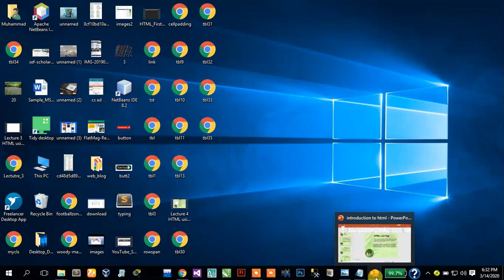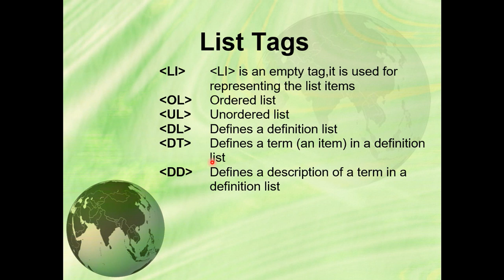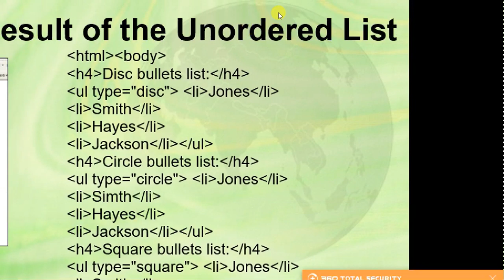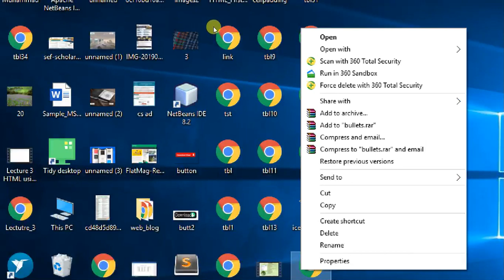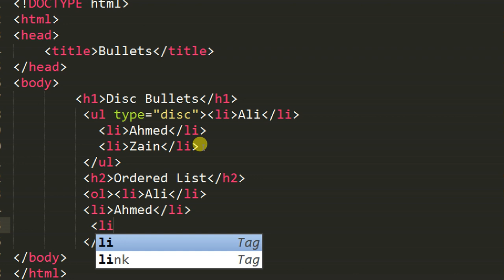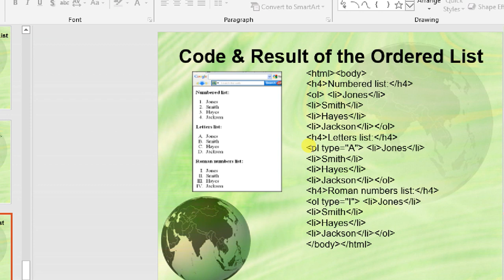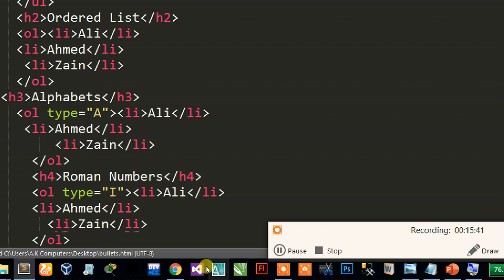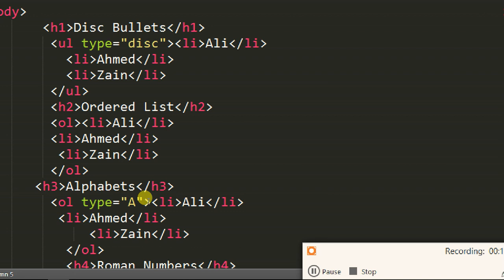Lecture 5 HTML using Sublime Editor and Chrome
Muhammad Programmers Technology:-
This is all about New Creative Videos.
Lecture 5 HTML using Sublime Editor and Chrome.In this Lecture you will learn basic Bullets of HTML like desc,circle and square as so on.
But, as a Good learner just first see all Video Lecture with most attractive mind,then during practice not to see back again and again.
If any problem about this Lecture give me below comments.Then I'll revert back ASAP.You can give comments for further improvements of Video Lectures about Communication and Practical.
Thanks